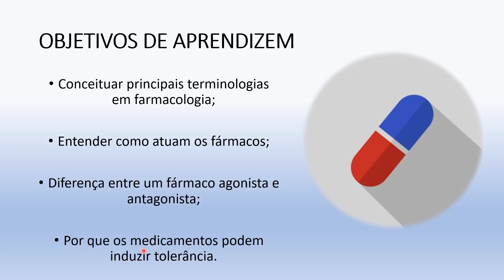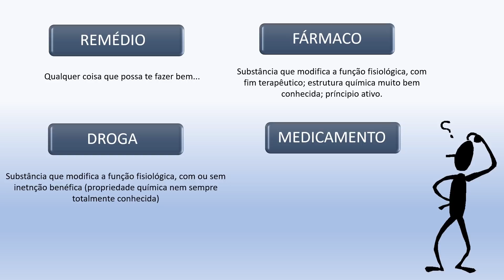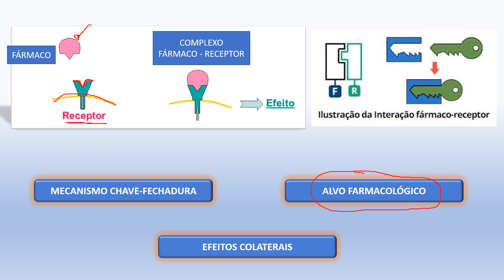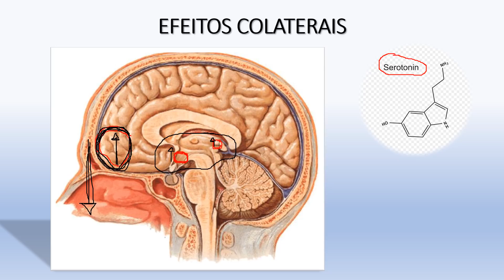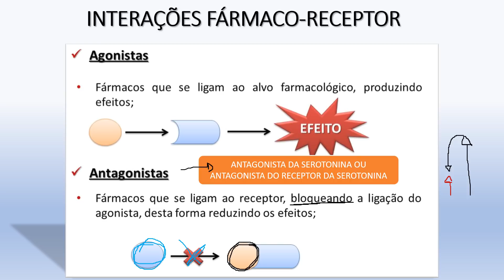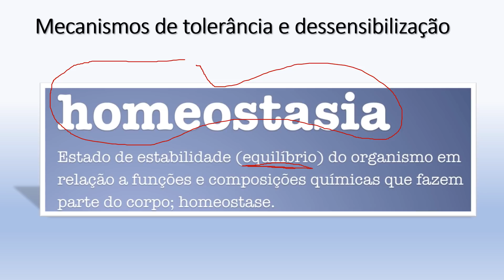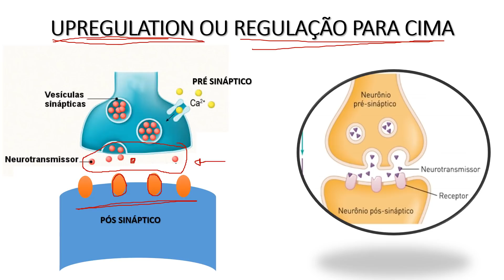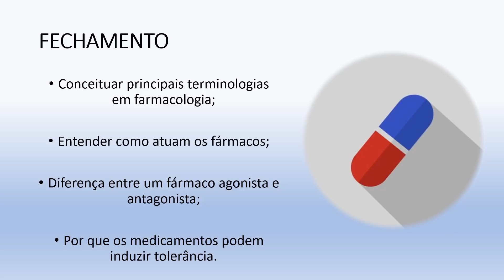Conceitos em farmacologia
Disciplina de PSICOFARMACOLOGIA